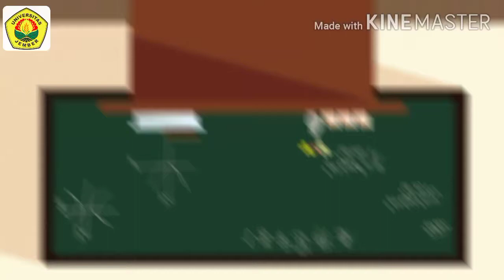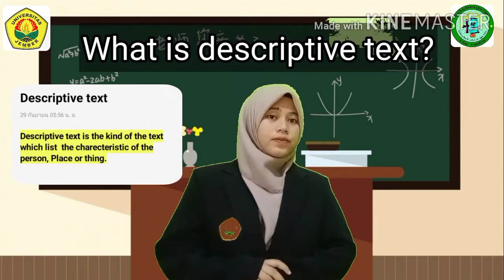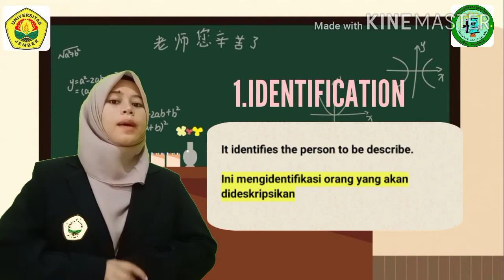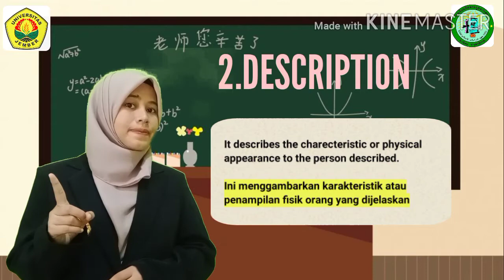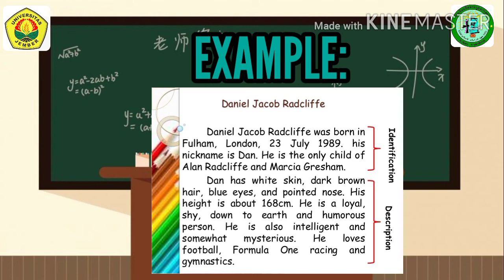salwanee video PLP#FKIPUNEJ